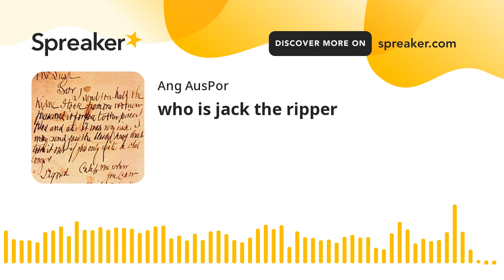who is jack the ripper (part 2 of 2)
who is jack the ripper ? has Scotland yard no the true killers identity since 1894. and will there ever be enough evidence to ever sya we can conclusively call this case closed.